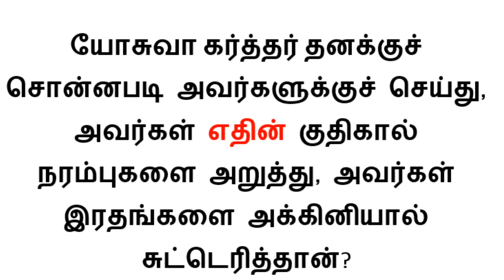ஒரு நாள் ஒரு கேள்வி / BIBLE ULAGAM QUIZ TAMIL